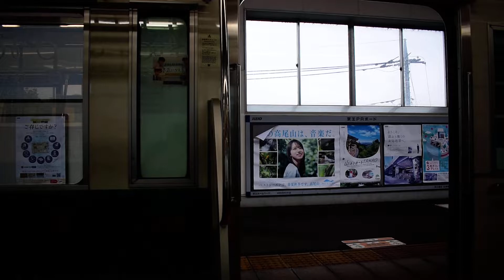京王電鉄8000系8708F各駅停車新宿行き(北野〜高幡不動間)走行シーン